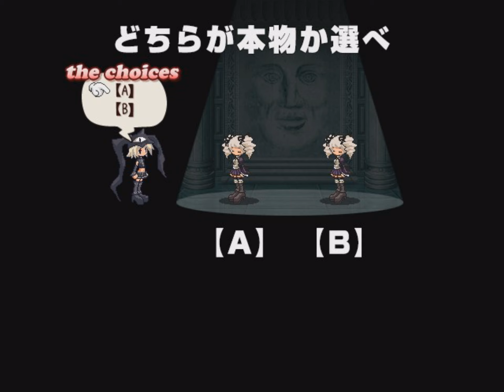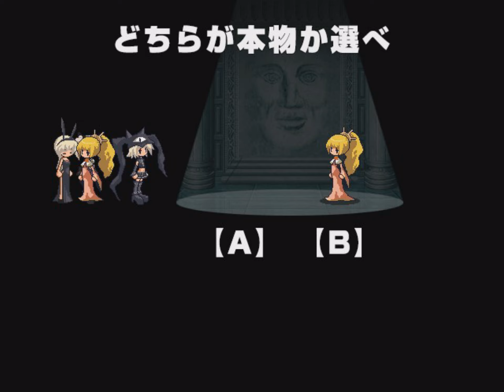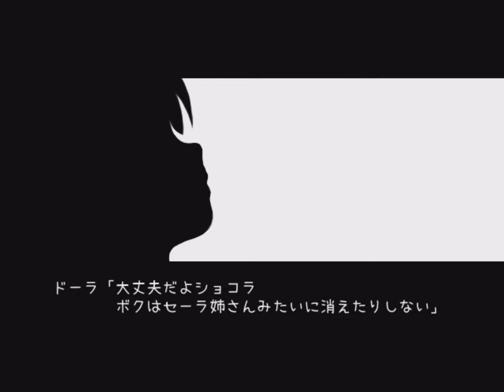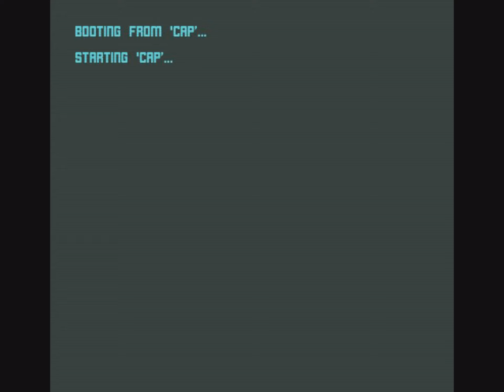#9 ドーラ編【新約・帽子世界】自由に実況